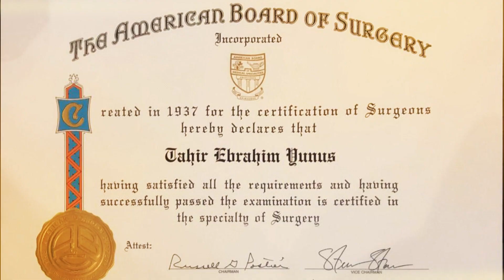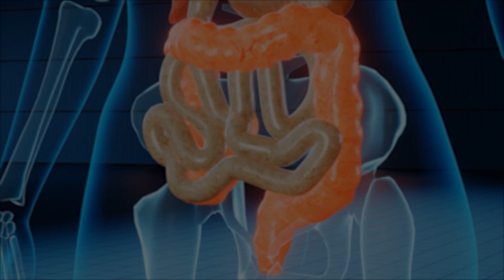Khud Ba Khud Wazan Barhta Jana 1 Khatarnak Alamat Hai Orr Foran Check Hona Zaroori Hai | Dr. Tahir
In this insightful video, Dr. Tahir Yunus, a certified Bariatric Surgeon at ALSA Pakistan (Evercare Hospital) Lahore, sheds light on a crucial health concern: the gradual increase in weight without apparent cause. With obesity becoming a prevalent issue, it's vital to recognize the alarming signs. Dr. Tahir explains the dangers associated with unchecked weight gain and emphasizes the importance of prompt evaluation.

🔍 Don't miss out on understanding the critical symptoms and their implications.
💼 For online consultations with Dr. Tahir Yunus, dial 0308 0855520.